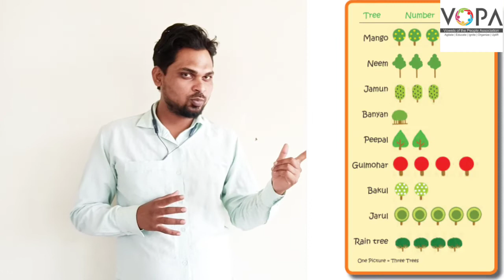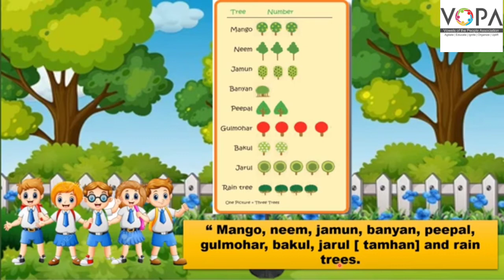4th | Eng | Chap No 5.8 | A Visit to a Garden | V2 | VSchool